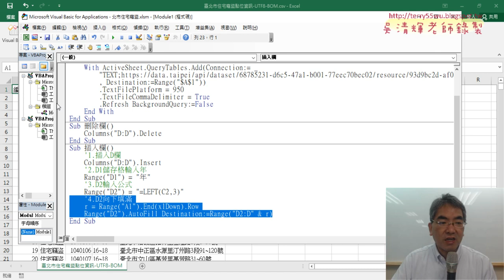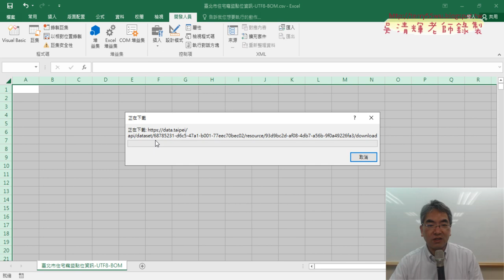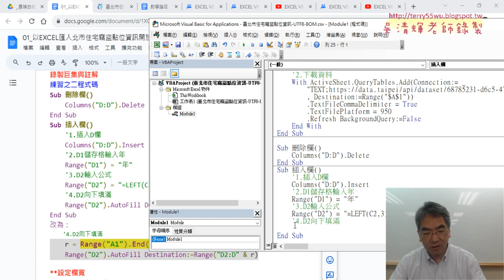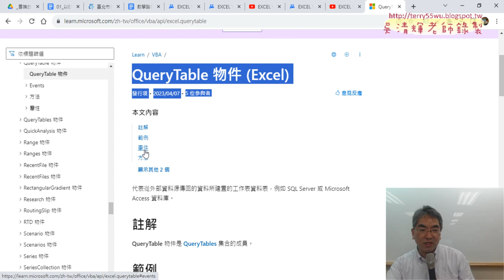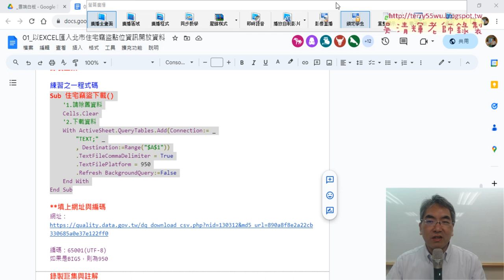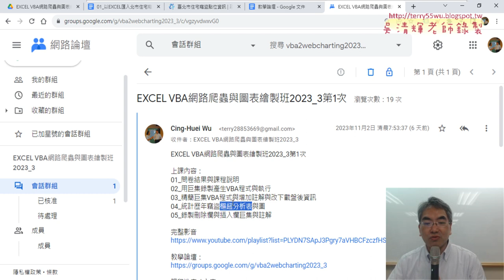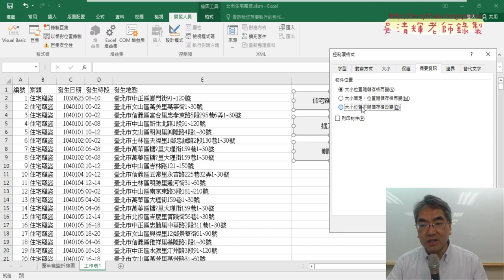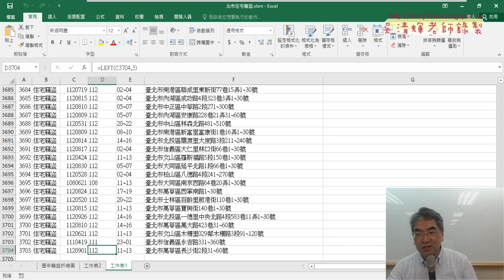02 複習上週三個SUB與增加按鈕